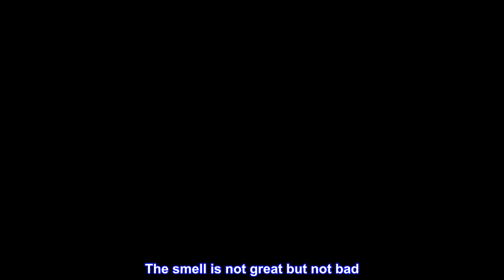Great product - Tan Physics True Color Sunless Tanner 8 fl oz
Tan Physics True Color Sunless Tanner 8 fl oz
Tan Physics Tanning Lotion Self Tanner will give you the most envied fake tan around. Work smarter, not harder!
Nourish your skin with a flawless gorgeous sunless tan that beats any spray tan or tanning mouuse around
Tan Physics True Color Sunless Tanner
Water, Aloe Barbadensis Gel, Glycine Soja (Soybean) Oil, Dihydroxyacetone, Caramel, Caprylic/Capric Triglyceride, Citrus Nobilis(Mandarin Orange) Peel Extract, Argania Spinosa (Argan) Oil, Retinyl Palmitate & Ascorbyl Palmitate & Tocopheryl Acetate
This is a great product.
I am completely satisfied with this product. Just bought my 3rd bottle. It really works and looks very natural tan. Not "orange tan". I get several compliments when I use it. The smell is not great but not bad. Just could be more pleasant. But it goes away about one hour after application.